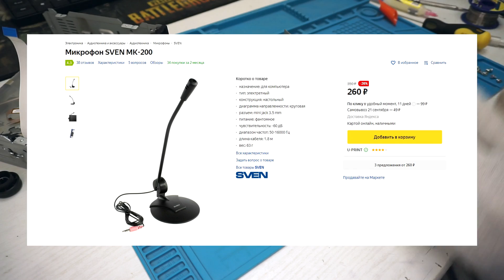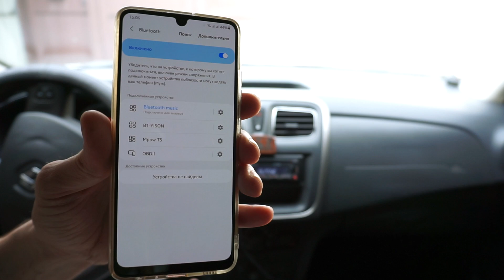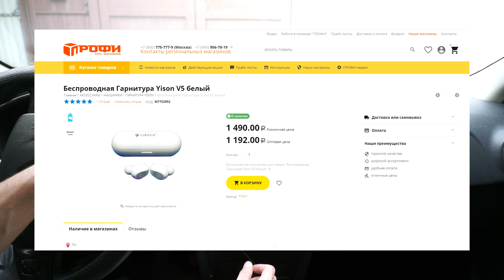Магнитола с Bluetooth своими руками. DIY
В этом видео: Я покажу, как сделать магнитолу с блютуз своими руками с минимум затрат. Мы установим блютуз в магнитолу с громкой связью.
Условия розыгрыша:
1. Быть подписанным на наш канал.
3. Под этим видео оставить комментарий до 1 октября.
Итоги розыгрыша в начале октября.
4. Отправка только по России
Список инструментов, оборудования и химии из этого видео:
Отвертка с насадками JM-8166 61в1
Коврик для пайки MECHANIC термостойкий антистатический
Флюс EFD 6-412-A Flux Plus (10 г) безотмывочный
Перчатки антистатические Hengwei
Паяльник W.E.P 928D
Припой-катушка MECHANIC SX862 0,5мм 60г
Набор для вскрытия HH-K25 25 в 1
Станция паяльная LUKEY-702 цифровая